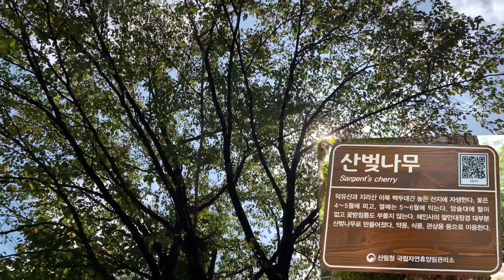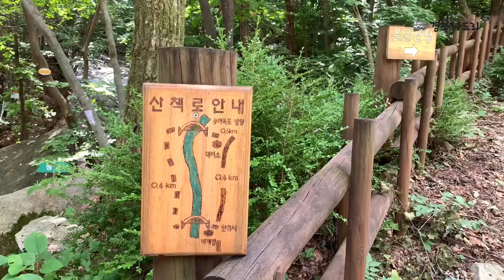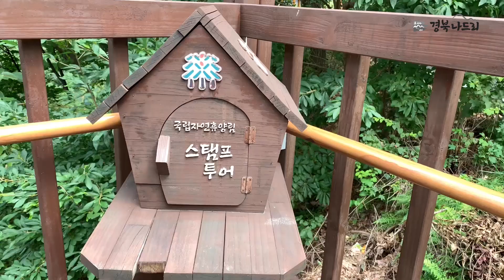청도 여행, 운문산 자연 휴양림, 에코 힐링 건강 피톤치드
00:04 안내소
00:19 제1 야영장
00:37 물푸레나무
00:52 산벚나무
01:11 제2 산림휴양관
01:15 제2 야영장
01:40 목공예체험장
01:52 제1 산림문화휴양관
02:02 숲속의집
02:10 벽계정, 용미폭포 방향 산책로 안내
03:09 국립자연휴양림 스탬프 투어
03:13 숲속 데크로드

운문산 자연 휴양림 위치 : 경북 청도군 운문면 운문로 763.

운문산 자연 휴양림은 영남 7산의 하나로 손꼽히는 운문산(일명 호거산) 기슭에 위치하였습니다. 해발 1,000m이상의 문복산, 가지산 고봉에 둘러싸여 있어서 산림욕과 등산을 함께 즐길 수 있습니다. 특히 여름에는 피서지로 인기가 많습니다.

운문산 자연 휴양림은 ‘옛 운문성’을 재현한 조형물, 용미 폭포, 암반바위, 벽계수, 노각나무, 기암괴석, 심산계곡, 운문령 해돋이 등 다양한 ‘볼거리 즐길거리’로 사계절 관광객의 발길이 끊이지 않습니다.

운문산 자연 휴양림이 사계절 관광객의 발길이 끊이지 않는 이유는 ‘봄’에는 화사한 꽃, ‘여름’이면 맑고 깨끗한 계곡의 시원함, ‘가을’에는 오색의 찬란한 단풍, ‘겨울’에는 심산계곡의 고요한 자연속에서 포근한 설경과 얼음동산 그리고 용미폭포의 빙벽을 경험할 수 있습니다.

주변 관광지로 운문사, 유황온천, 석남사, 밀양 얼음골, 용암온천, 통도사, 경주관광단지 등 1시간 이내 거리에 있습니다. 특히 운문사는 비구니 스님의 도량터이며, 천연기념물 ‘처진소나무’를 볼 수 있습니다.

운문산 자연 휴양림 야영장은 이용하기 편리합니다. 계곡을 경치 삼고 있고, 주차장과 가깝습니다. 덕분에 야영장비를 운반하기에 수월합니다. 휴양림 내에는 물놀이장, 매점, 게이트볼장, 야생식물관찰원, 분수대, 물레방아, 야외강의장, 정자, 숯가마터, 귀틀집 등의 다양한 부대시설이 준비되어 있습니다.

운문산 자연 휴양림이 소재한 행정구역의 지방축제로는 매년 3월 중순에 운문산 고로쇠축제  고로쇠 축제, 청도소싸움축제, 정월대보름 달집태우기 행사, 화양줄다리기 그리고 도주문화제가 격년제(홀수년도)로 개최되고 있습니다.

출처: 산림청

이 영상에는 네이버에서 제공한 폰트가 사용되었습니다.
이 영상에는 김현정이 작곡한 'Walking'이 사용되었습니다.
썸네일에는 'HS두꺼비체, HS가을생각체'가 적용되어 있습니다.